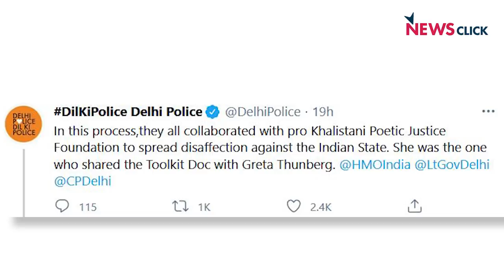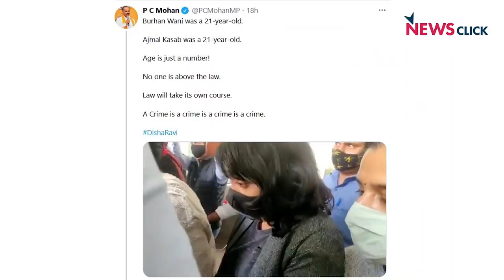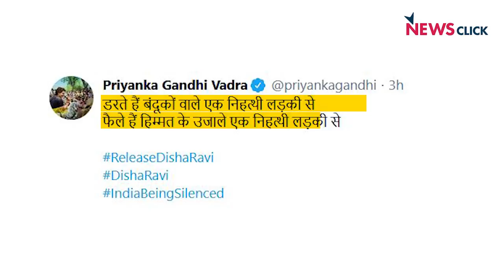न्यूज़क्लिक पर ED का छापा और दिशा रवि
प्रवर्तन निदेशालय ने न्यूज़क्लिक के दफ्तर पर छापा माराI वरिष्ठ पत्रकार अभिसार शर्मा बता रहे हैं कि आखिर इसके मायने क्या हैI साथ ही बेंगलुरु की एक कार्यकर्ता दिशा रवि को दिल्ली पुलिस ने अपनी हिरासत में ले लिया है। विचारों की अभिव्यक्ति और देश के युवाओं के लिए इसके क्या मायने हैं , देखिए आज न्यूज़ चक्र में